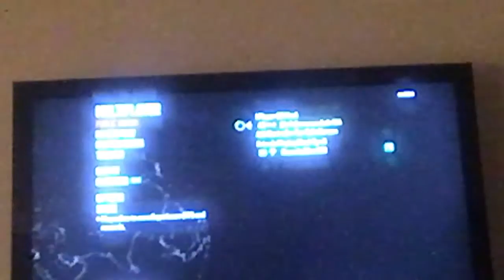Cod 2 with Joseph Fuentes 23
Playing cod notification me sucribe comment and like thx guys :)